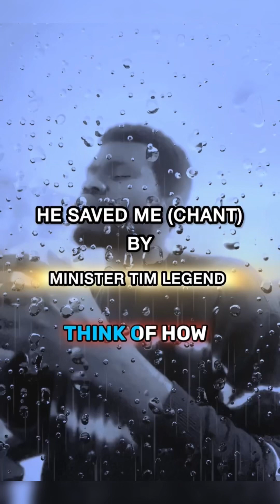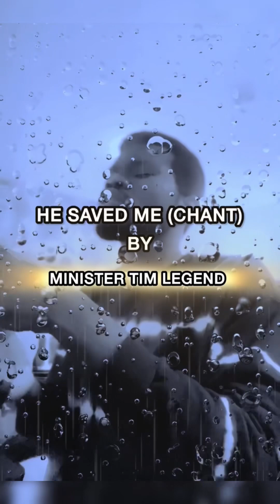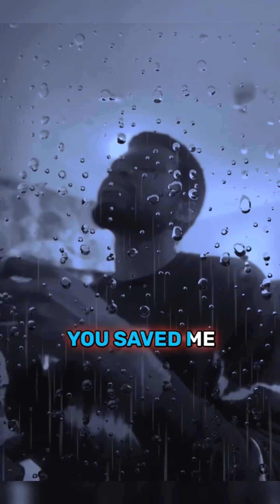He Saved Me by Minister Tim Legend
What do you think about the great sacrifice of Jesus on the cross of Calvary, then we realize his great love for us. ￼ stay blessed as you listen to this beautiful worship song / chant￼ He Saved Me by Minister Tim Legend.

Special thanks to the owner of the Instrumental ​⁠@braamofficial